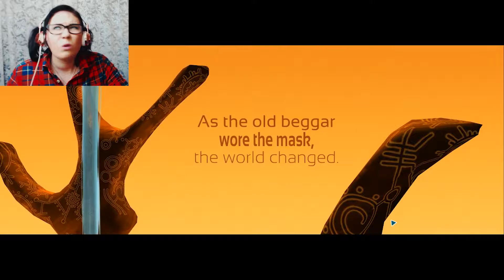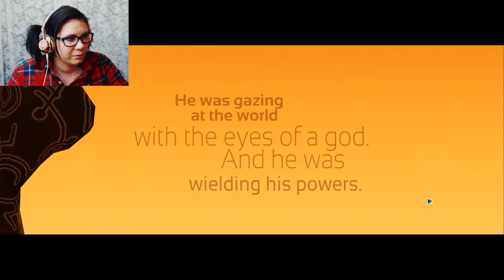BACK WITH BEDTIME STORIES | The Beggars Ride Part 1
Join me on a journey with the Beggar and his Eldritch masks

Kirkiddo goes story mode for your relaxation downtime with a cute puzzle game